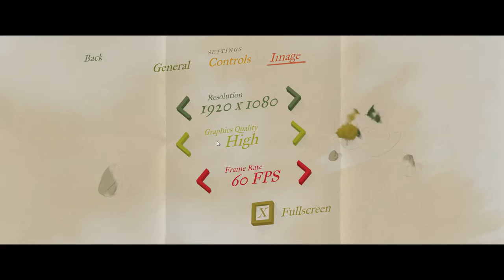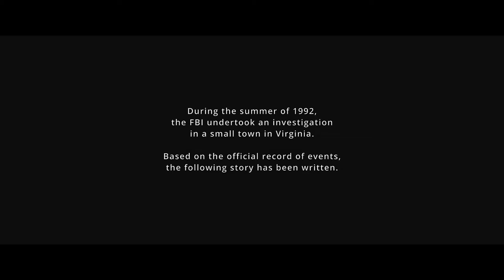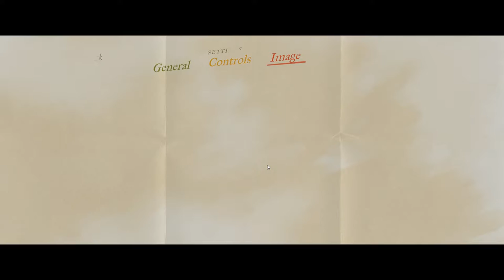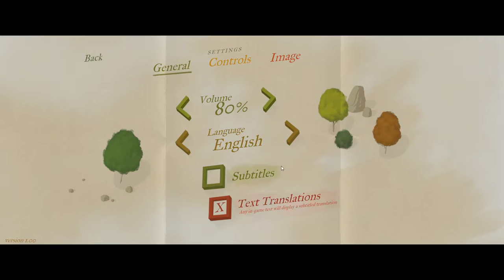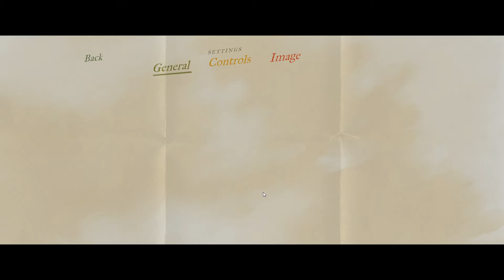Ep 1 - Virginia gameplay - Twin Peaks inspired mystery game (Let's play Virginia gameplay)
Let's Play Virginia gameplay Episode 1! Virginia is a mystery game in the tradition of Twin Peaks, Fargo and True Detective.

A key for this game was provided by 505 games.

1992. George H. W. Bush and Boris Yeltsin officially put an end to the Cold War. Barcelona held the summer Olympic Games. The Tonight Show aired its last show with Johnny Carson…
… and Lucas Fairfax disappeared from his bedroom in Kingdom, Virginia.

Synopsis.

Features.

◙ Cinematic editing that immerses players in a story told in the style of film and TV • A dreamlike journey punctuated by intense drama and populated by a memorable cast of curious characters
◙ A stirring soundtrack composed by composer Lyndon Holland and recorded live by the Prague Philharmonic Orchestra at the renowned Smecky Studio (Lost Highway, Mulholland Drive)
◙ An original detective noir story in the tradition of Twin Peaks, Fargo and True Detective
◙ A striking, painterly art style, steeped in the magic of small town America and the vibrant Virginia countryside.